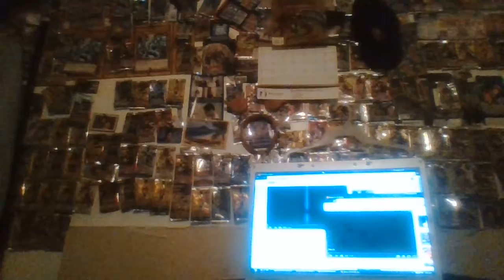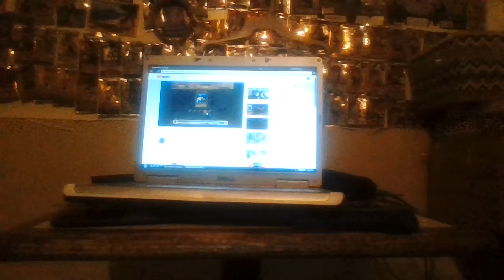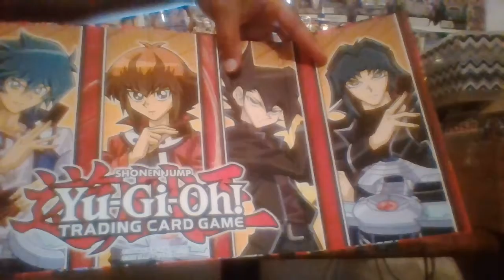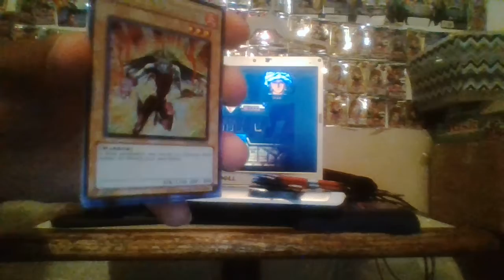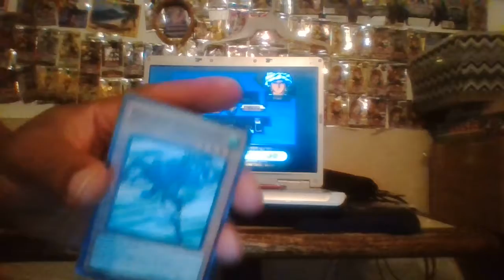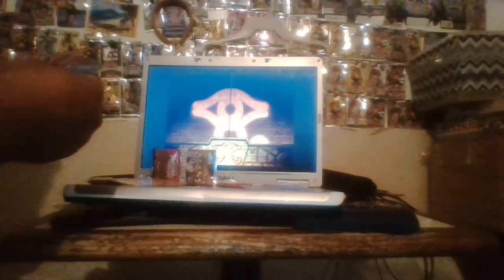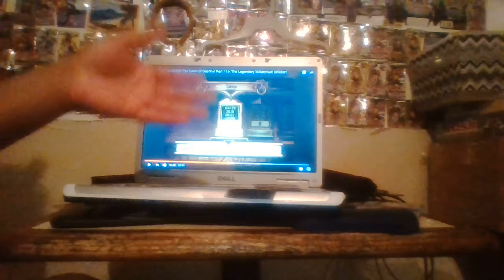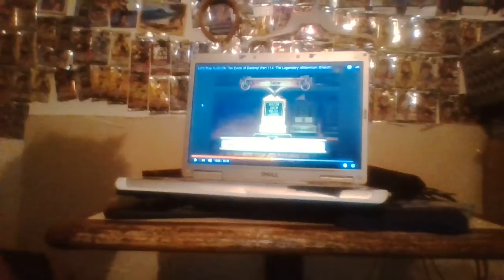Let's Play Let's Open Yu-Gi-Oh! Legendary Collection 2: Scorchin' Sizzlin' Summonings by Flood!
Hi guys, how's it going today.  in this episode of Scorchin' Sizzlin' Summonings by floodinmon14, we open up the Yu-Gi-Oh! GX Duel Academy Legendary Collection 2 Box.  The main feature is the Sacred Beast Cards of Duel Academy:  Hamon, Lord of Striking Thunder, Raviel, Lord of Phantasms, and Uria, Lord of Searing Flames.  The Darklords as well as some good Reptile cards like Spawn Alligator/Venonimon King of Poisonous Snakes are other promotional features.  Anywayz, I hope you guys enjoy XD

Sidenote: In the post credits, I mention several IMPORTANT updates regarding the state of the Youtube channel of floodinmon14.